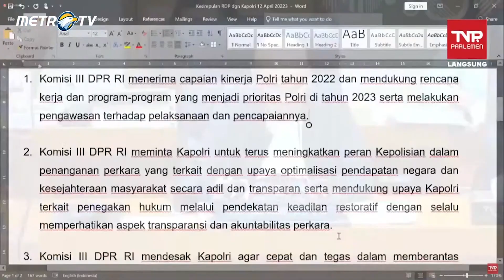Kapolri: Menyetujui Capaian Kinerja Polri 2022 & Dukung Program 2023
MetroTV, BREAKING NEWS - RAPAT KERJA KOMISI III DPR RI  DENGAN KAPOLRI